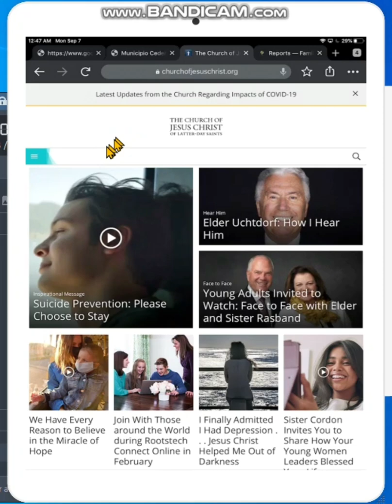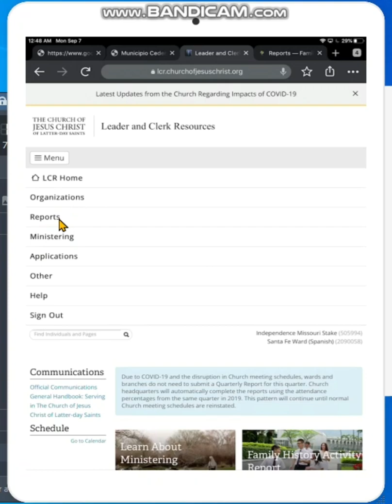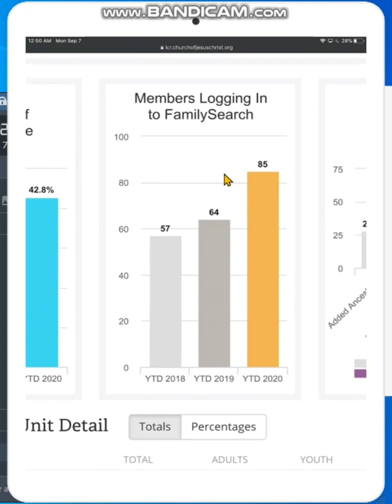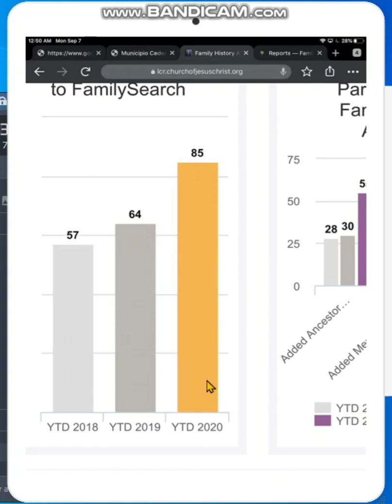Encontrar y entender el reporte de la historia familiar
Aprende hacer tu historia familiar en la escuela de familySearch